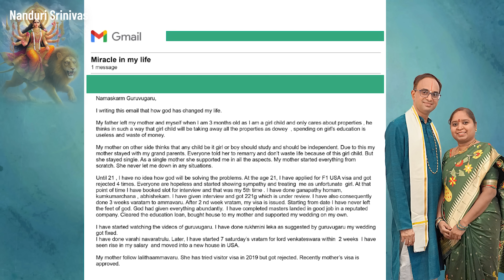చిన్న వయస్సులో కన్నతండ్రి కర్కశత్వం - అమ్మవారు ఏం చేశారు? | Navaratri Day 4 miracle | Nanduri Susila